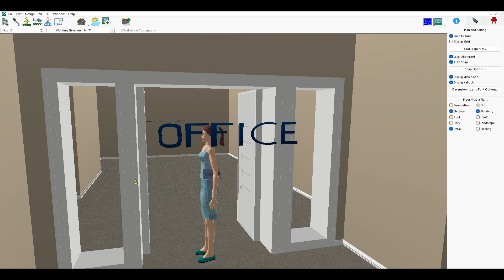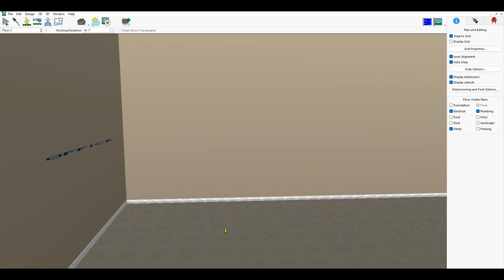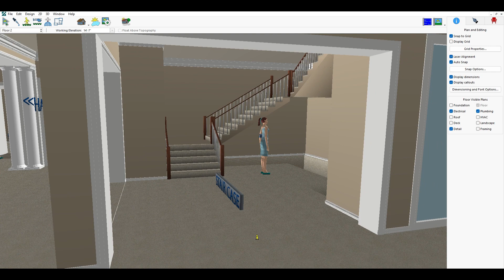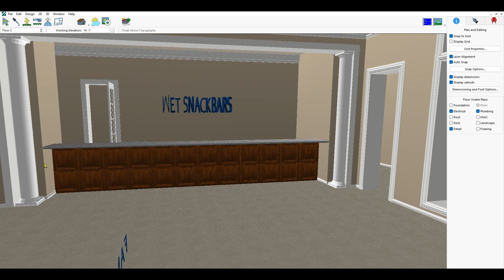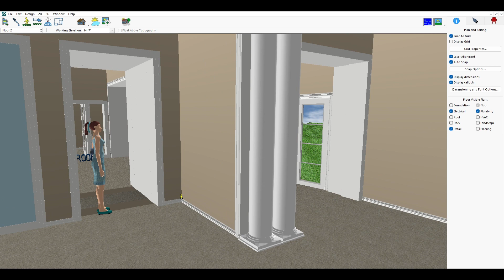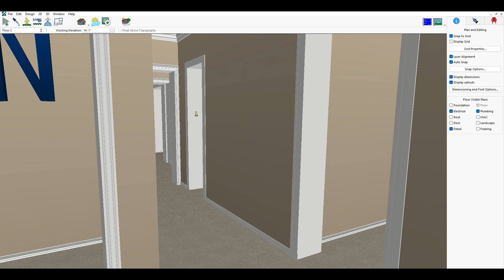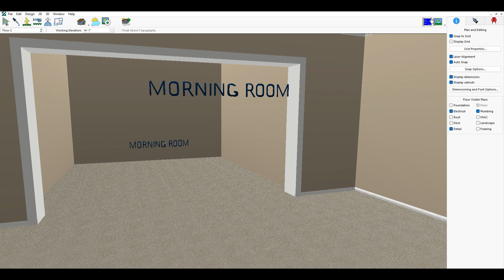Coto De Caza New Luxury House 1 EP 1 0